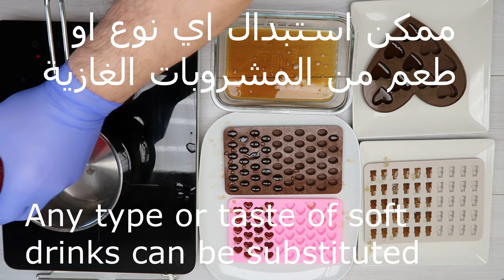جيلي دايت | لمريض السكر / كيتو دايت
الجيلي
الجلي